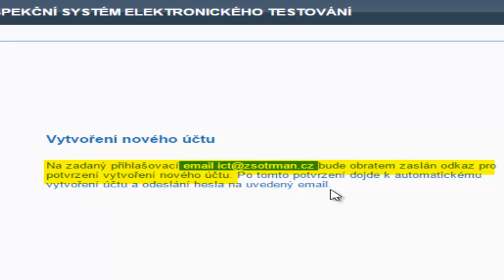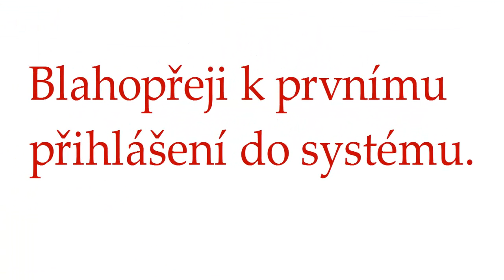iSET - registrace nového uživatele - rodič a učitel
Video zobrazuje postup tvorby nového účtu pro školní či domácí testování v inspekčním systému České školní inspekce NIQES iSET.